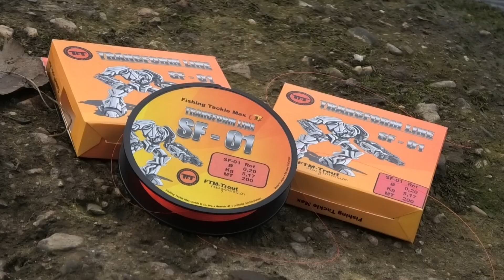TFT Anniversario 10 Kombination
Die Tremarellarutenserie "Transformer Anniversario 10" wurde von FTM Fishing Tackle Max / Tubertini zum „10“ jährigen Jubiläum der TFT Trout-Serie-A in Zusammenarbeit mit Lars Lindemann vom TFT Team Germany entwickelt. Dieses TOP Modell für den Forellenangler wurde in einer limitierten Stückzahl hergestellt.  Sichert euch mit dieser Rute ein Stück Geschichte!

Die Rute lässt sich perfekt mit der ebenfalls limitierten Jubiläumsrolle "Concept Anniversario TFT" kombinieren. Die Rolle in typischer TFT-Optik steht für Belastung, Leichtigkeit und Langlebigkeit beim Forellenfischen.

Für echte TFT-Fans gibt es dann noch die Transformline in rot (fluo red). Ein perfektes Farbspiel für einen gelungenen Angeltag.